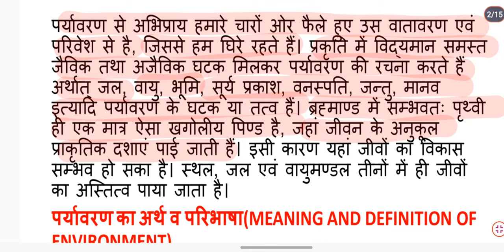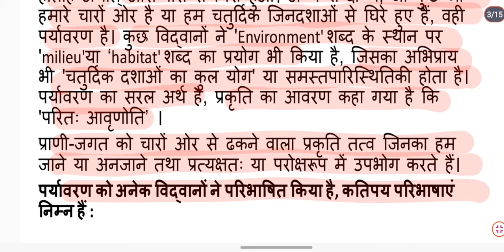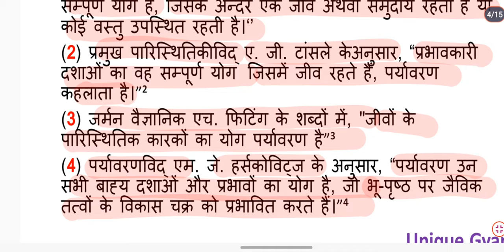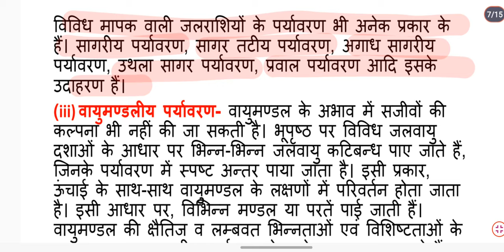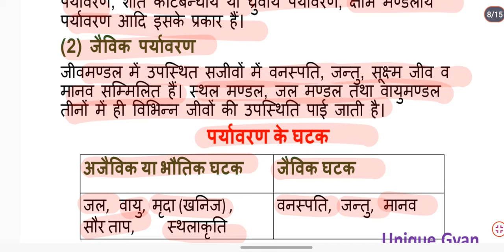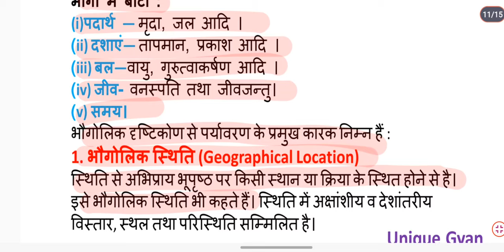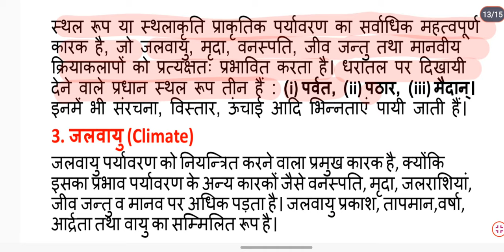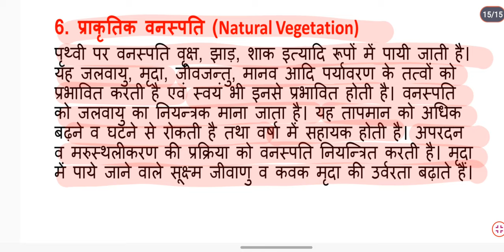Ba 3rd Semester Geography Chapter 1 💥/Ba 3rd semester geography classes/ba 3rd semester geography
hindi for ba 2nd semester solved model Paper-2022, hindi sahitya ba 2nd semester, hindi sahitya ba Semester-II, Hindi notes ba 3rd semester, hindi sahitya live class ba 3rd semester, hindi sahitya ka solved model Paper-2022-23 ba 2nd semester, karyalayi hindi evm kampyutar ke most important long questions answers ba 2nd semester,

Hindi ba 3rd semester Chapter-1